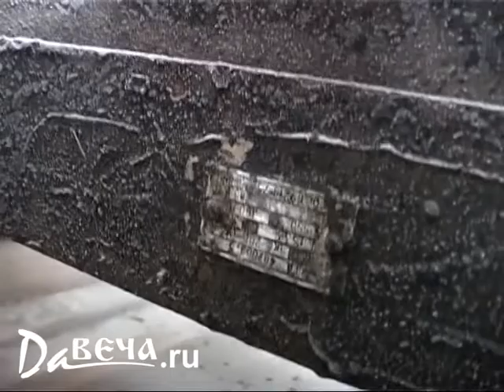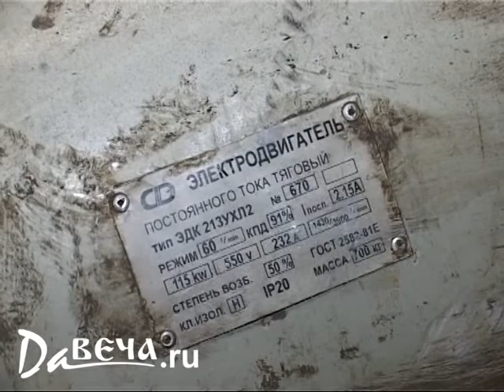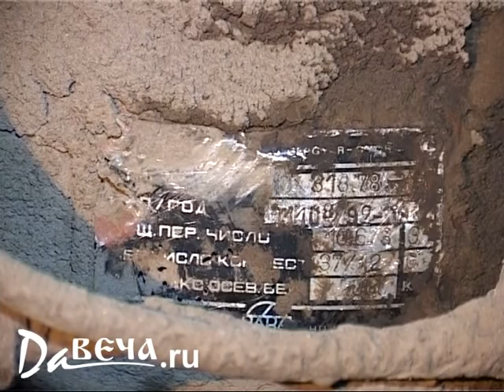На новых троллейбусах старые запчасти